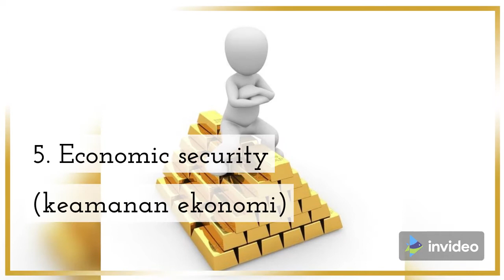10 ALASAN UNTUK MENIKAH 💞